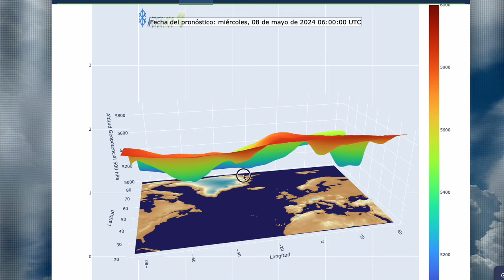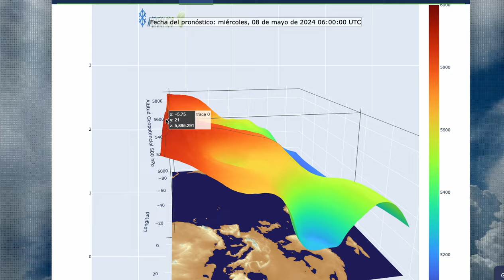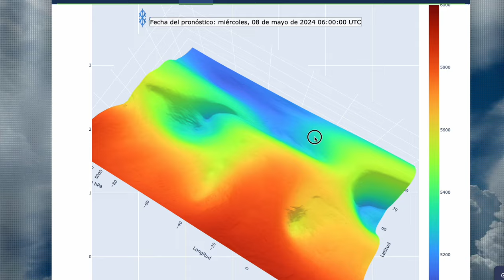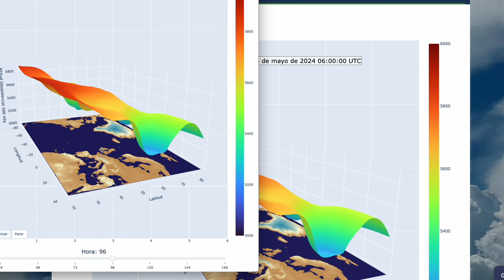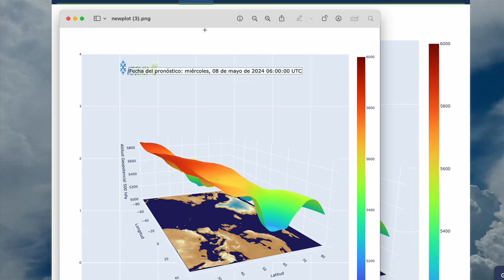Ya está disponible el nuevo mapa en 3D del modelo GFS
Desde hoy ya tenemos disponible en la página web, el nuevo mapa para socios que colaboran con el proyecto de Meteovigo. Un mapa que nos permite hacer pronósticos de una forma mucho más visual.